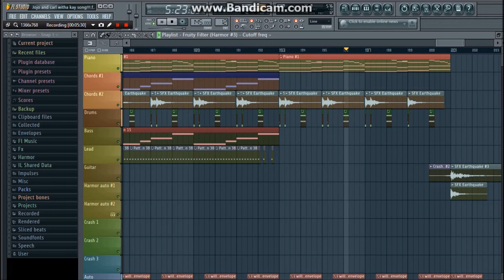DJ JoJo & CWAK - Adventure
DJ JoJo & CarlWithAKay - Adventure (Electro)